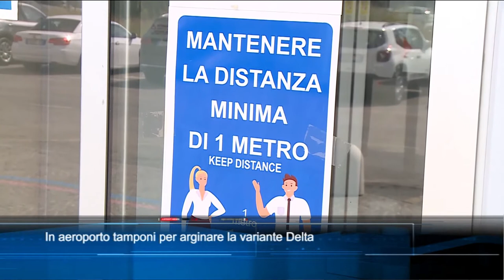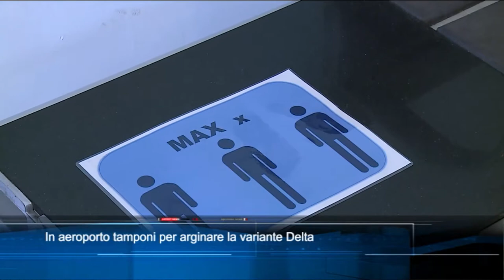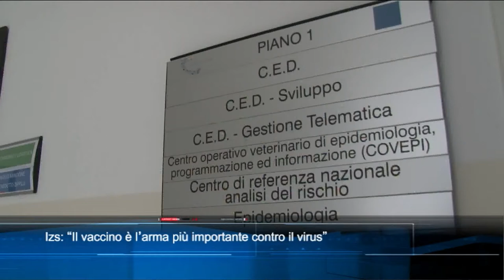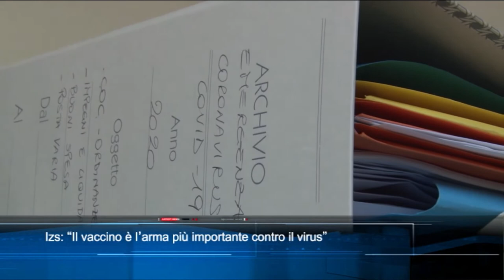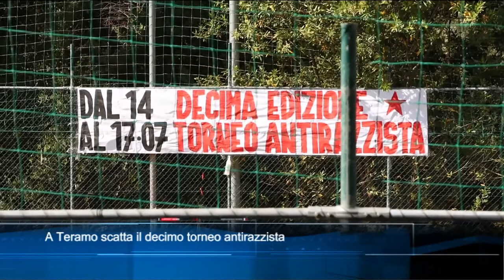TgSei Edizione delle 19 Mercoledì 14 luglio 2021